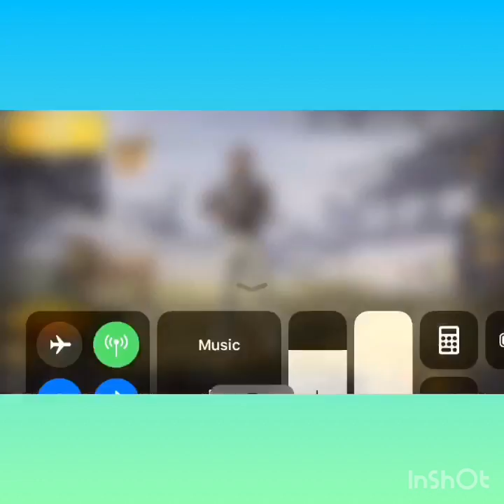PUBG Mobile-Part 2-Sniped from a far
In this episode we got close to winning but,of course, we got sniped at the end!!!